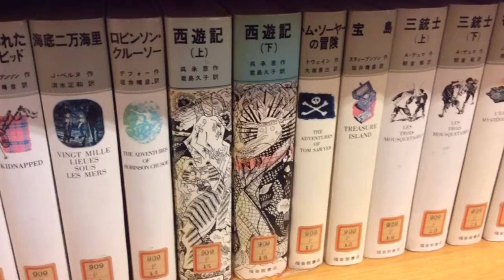2014 California Teachers of the Year Trip to Japan School Visit 4